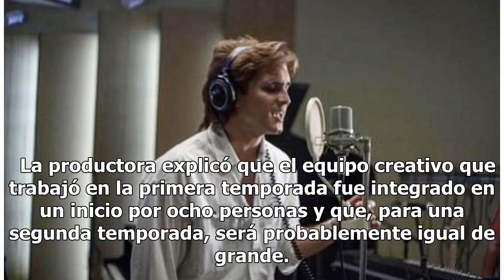Está dispuesto Luis Miguel a revelar más de sí mismo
La productora Carla González habló de los planes ahora que terminó "Luis Miguel. La serie". En entrevista para "Hoy", Carla aseguró que Luis Miguel está dispuesto a que se narre más sobre su vida en una segunda entrega. "Es probable, pero no seguro. Él está en la mejor disposición", afirmó. Acerca d...